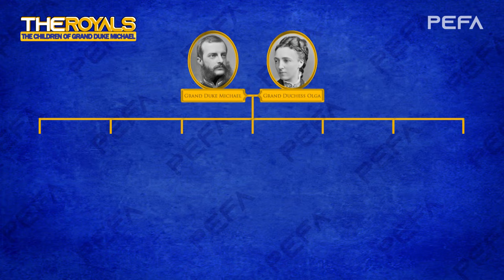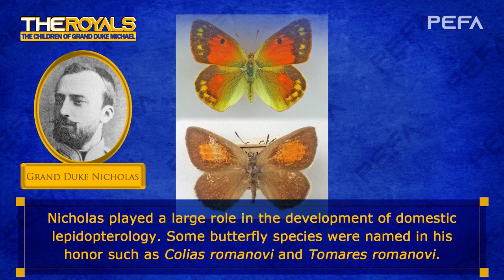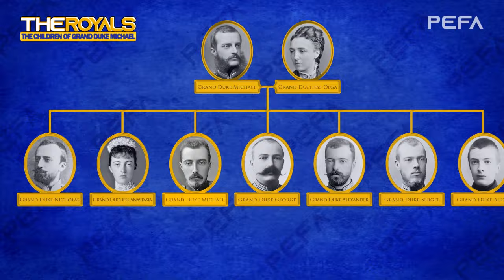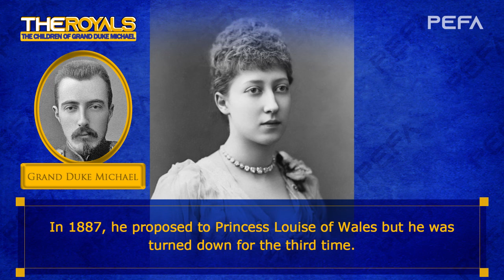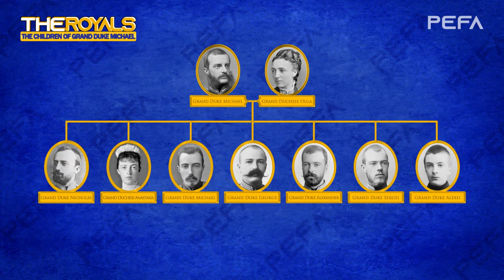The Children of Grand Duke Michael (Texts with pictures)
Grand Duke Michael Nikolaevich was the youngest son of
Tsar Nicholas I of Russia.